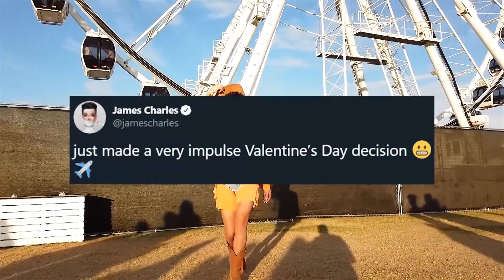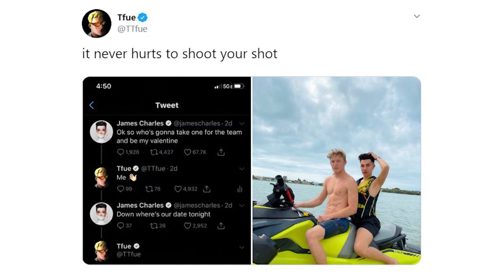James Charles Flew Across the Country for a DATE THIS Twitch Streamer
Tfue and James Charles spent valentine's day together and we have all the details on how their date became a reality!

Ok so, James was feeling down about being single on Valentines Day so he tweeted out to his followers and asked:

Ok so who’s gonna take one for the team and be my valentine

Now James has 4.7 million followers on Twitter and certainly got a TON of offers but it was Tfue’s response that led to one of the most epic Valentine's Day stories EVER.

Tfue's responded to James saying he was interested, then James asked him where their date would be, and Tfue replied with one simple request: anywhere but LA.

After this exchange happened fans didn’t think much of it until James tweeted saying:

just made a very impulse Valentine’s Day decision

On February 16, Tfue revealed that they really did make it happen and went on a Jet Skiing date together, presumably, in Florida since that's where he lives now after moving from California.

He shared the post with fans saying:

It never hurts to shoot your shot

Tfue’s ex, Corinna Kopf of the Vlog Squad, tweeted saying “yoo why is james charles at my ex’s house all the way in florida??”

Tfue has never publicly commented on his sexuality so romantic or not looks like they both had a great time!

On that note that’s all the news I have to share with you guys! Were you impressed by this crazy Valentines Date?

Let us know down in the comments and before you go be sure to subscribe to our channel, ring the bell, and then click right over here to watch another new video!